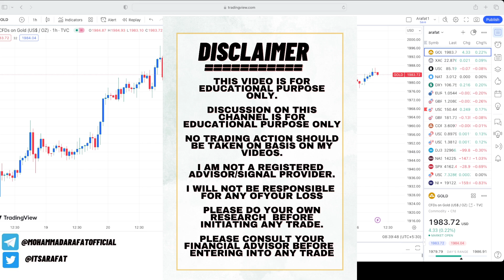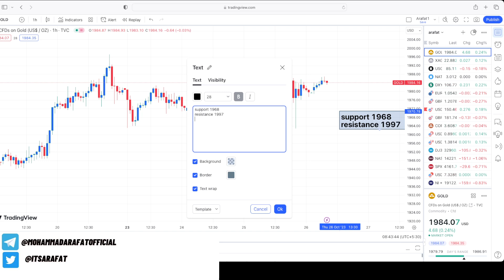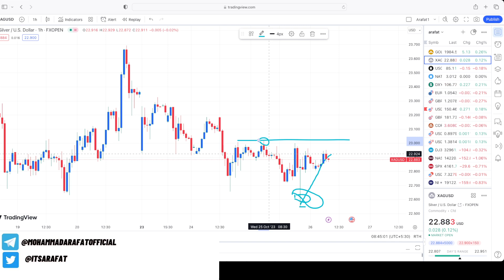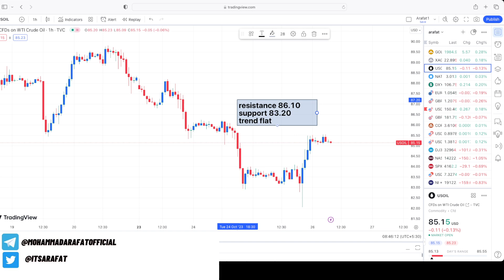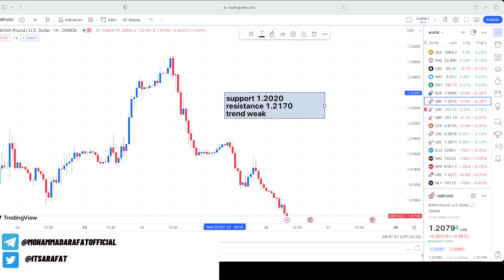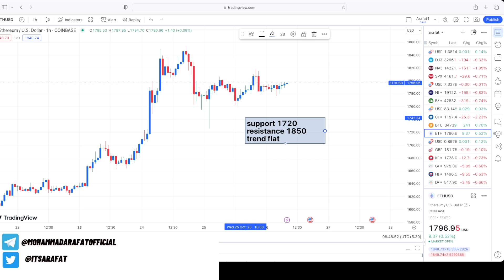Gold XAUUSD Strategy Before US GDP Numbers 26 OCT | Silver Technical Analysis 26 OCT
xau/usd strategy
trading newsletter
market podcast